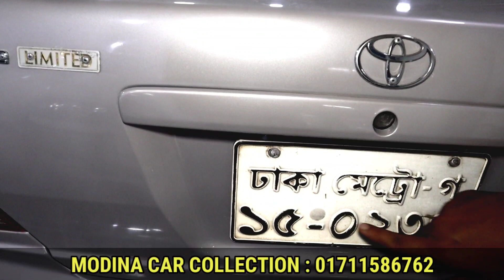বাইকের দামে জোস গাড়ি কিনুন | Second Hand Toyota 110 CAR Price In Bd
43No. Beribadh , Tin Rastar Mor
Mohammadpur, dhaka
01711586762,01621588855